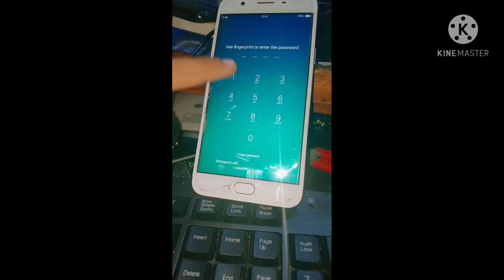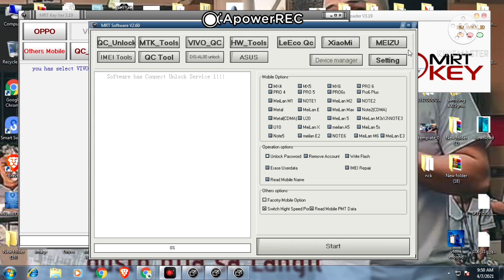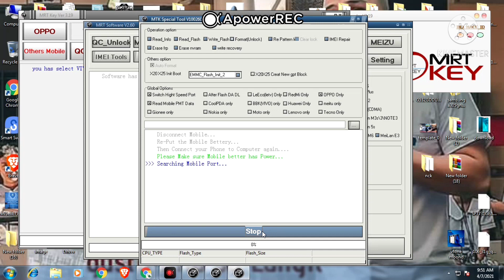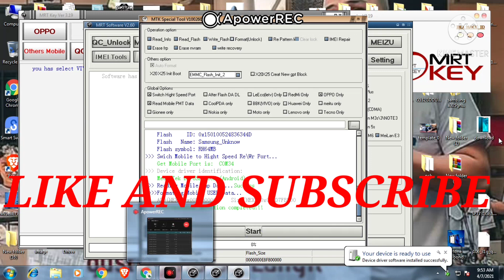OPPO F1s PASSWORD REMOVE USING MRT CRACK 2.60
OPPO F1s REMOVE PASSWORD USING CRACK ONLY,